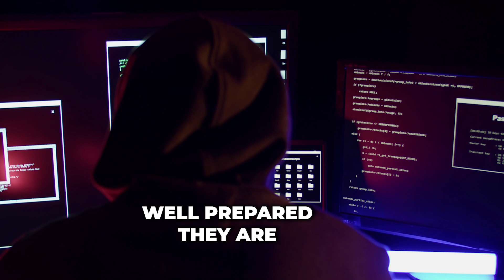I wasted 5 Years in College and 200K in student debt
Get my FREE PENTESTING NOTE SHEET